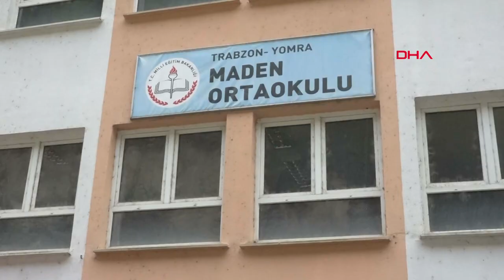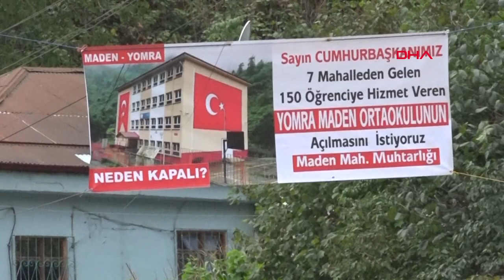3 Okul Değiştiren Öğrenciler, Heyelan Korkusundan Kurtulamadı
Trabzon'un Yomra ilçesinde heyelan riski nedeniyle 2 yıl önce eğitim-öğretime kapatılan Maden Ortaokulu’nun 150 öğrencisi, sınır ilçe Arsin'deki ortaokula taşındı. Bir süre burada eğitim gören öğrenciler, yol güzergahında heyelan ve kaya düşme riski nedeniyle mahallelerine 8 kilometre uzaklıktaki Çamlıyurt İlk ve Ortaokulu’na nakledildi. Ancak heyelan kabusu, bu kez de yeni okul yolunda irili ufaklı kaya düşmeleriyle ortaya çıktı. Öğrencilerin velileri önlem alınarak, çocuklarının ilk kapatılan okullarına geri dönmelerini istiyor.
Selçuk BAŞAR- Aleyna KESKİN/ YOMRA (Trabzon), (DHA)-